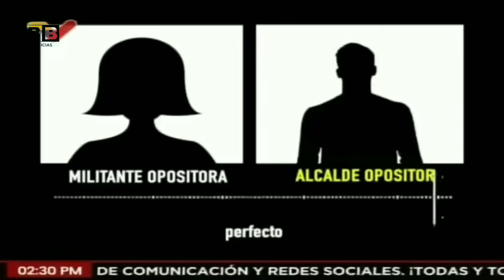Esto dijo DIOSDADO CABELLO ante TRIUNFO de MARIA CORINA en las PRIMARIAS de la OPOSICIÓN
🔴Última Hora: Advierte que los seguidores de MCM “se llevarán una sorpresa al final”

Autor: @SnailMusicES Licencia: Global News 2022 by Victor Bou (Snail